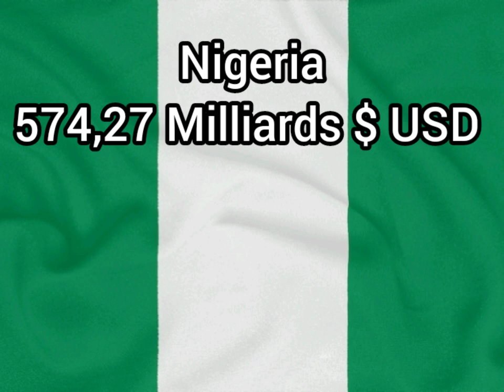top 5 des pays les plus riches d'Afrique de l'ouest en 2023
dans cette vidéo nous verrons les pays les plus riches d'Afrique de l'ouest en particulier notamment le Nigeria pays le plus riches d'Afrique.

Musicien: Jeff Kaale